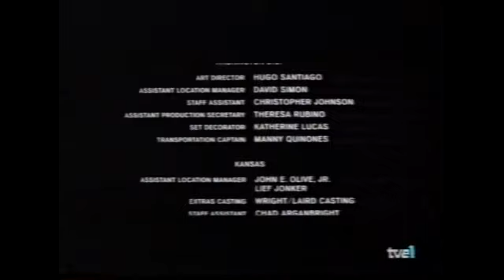TVE 1 | Bloque de anuncios 06/02/2000 [3]